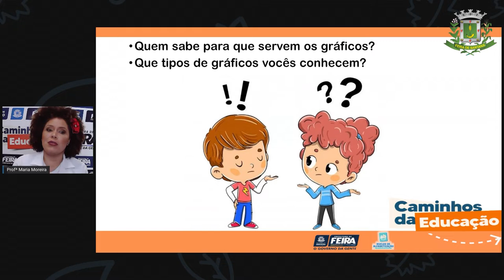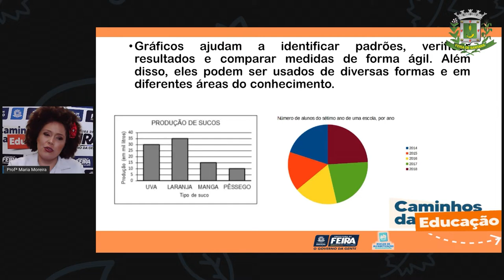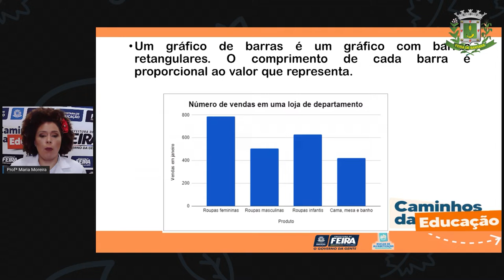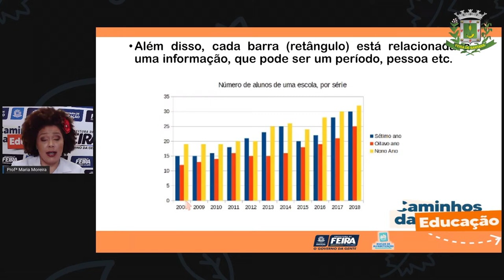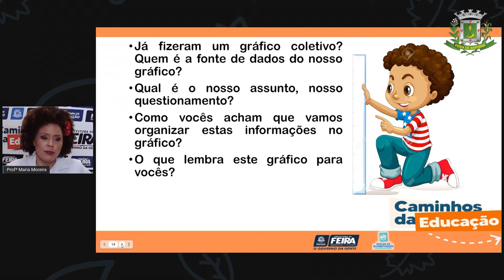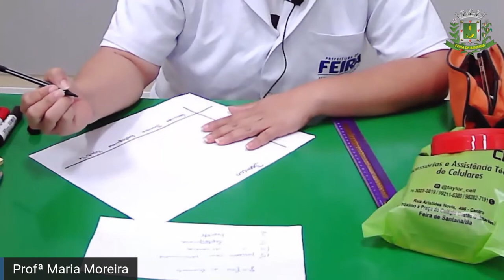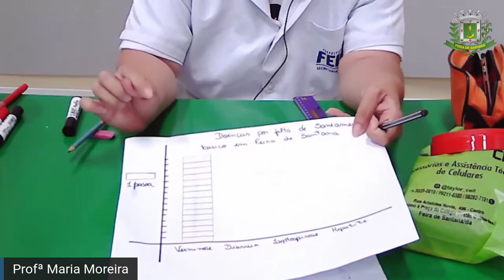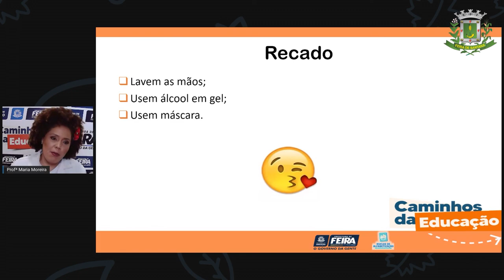3ºANO Aula 46 Profª Maria Matemática e C da Natureza Gráficos de barras